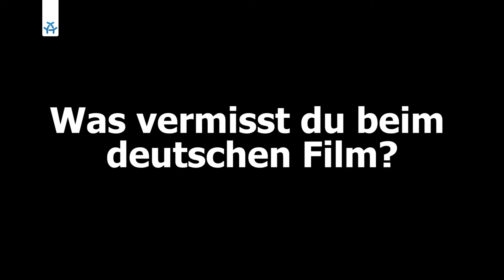Banafshe Hourmazdi | 5 Fragen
Was ist dein guilty pleasure Song  und was vermisst du beim deutschen Film? Schauspielerin Banafshe Hourmazdi (Futur Drei) beantwortet am Rande des Creative Euro Desk unsere 5 Fragen!